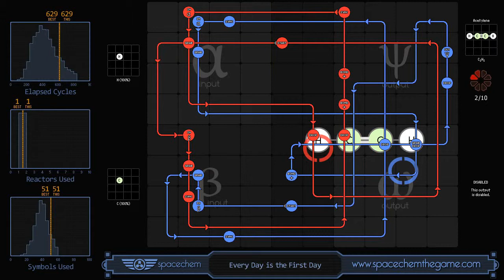SpaceChem - Every Day is the First Day (629/1/51)